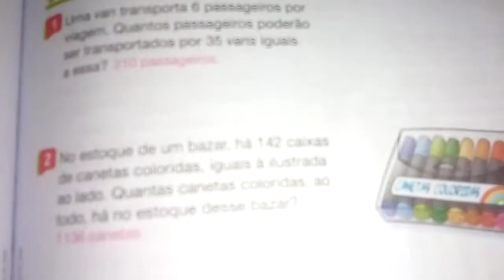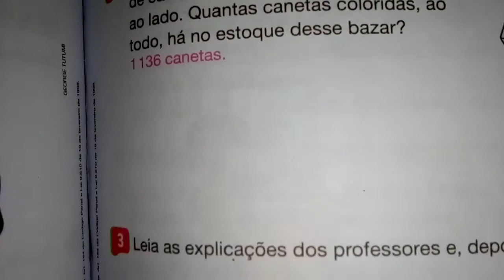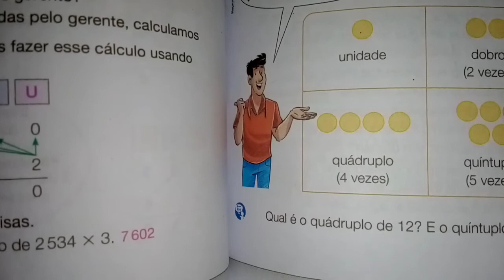103 - MULTIPLICAÇÃO NAS OPERAÇÕES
6 X 35 =
142 X 8 =
12 X 4 =
12 X 5 =